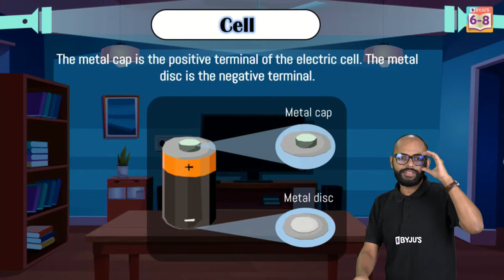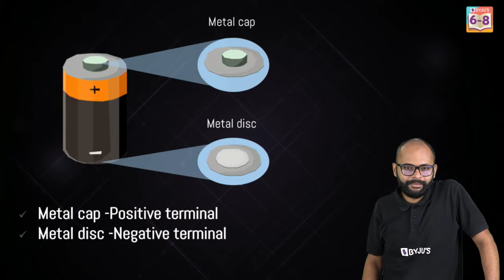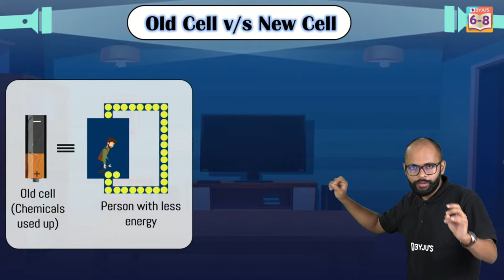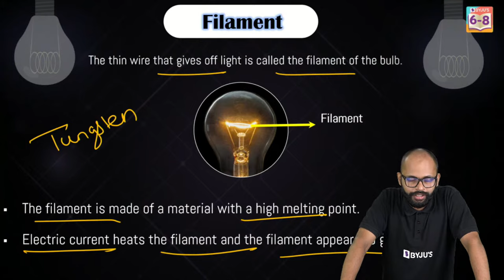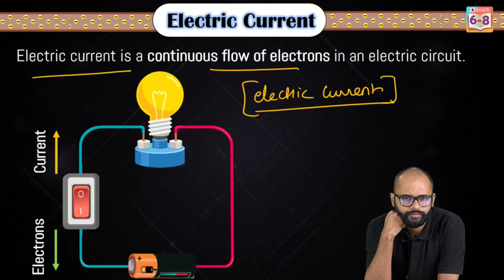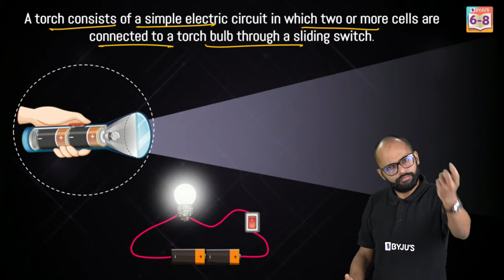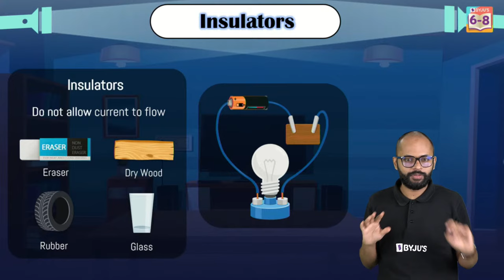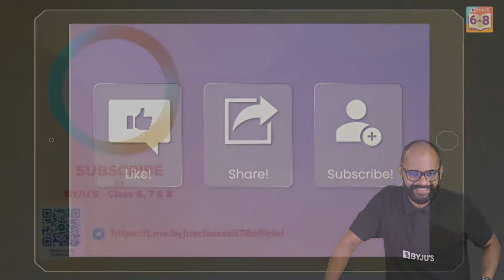Electricity and Circuits Class 6 Science (Chapter 12) in One Shot | BYJU'S - Class 6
Hello Kids!!!..

Welcome to our new series "BYJU'S Champions". In this series, our top teachers will be covering all the chapters in the Class 6, 7, and 8 syllabus in detail. In this session, Saurabh sir will be covering the Class 6 NCERT Chapter 12 ‘Electricity and Circuits'.
So, what are you waiting for? Join the session to learn where
does the torch get electricity from?
We at BYJU'S always strive to give you the best. Add this video to your study plans to amplify your chances of cracking the Annual Exam!

00:00 Electricity and Circuits Class 6 Science (Chapter 12) in One Shot
6:12 Electricity is Everywhere
11:05 What is Cell?
19:08 Metal cap - Positive terminal
23:00 Why do we need to replace the cells of the remote?
25:03 Old Cell v/s New Cell
30:25 Electric Bulb
34:25 Which part of the electric bulb produces light?
35:35 Filament is?
38:22 Simple Electric Circuit
49:07 Switch
52:51 Which bulb glows first?
57:23 Talk about Conductors and Insulators
1:01:35 Electricity Conductivity in Human Body
1:02:54 Summary